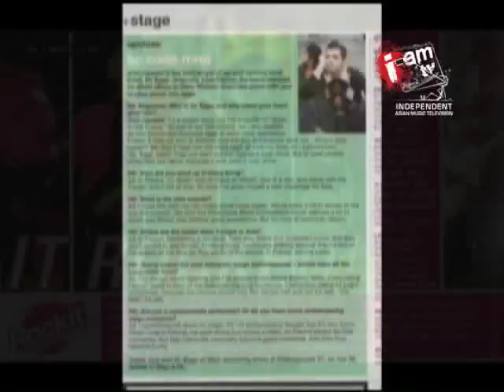Exclusive interview with Dr. Eggs(Joul) by i-amtv